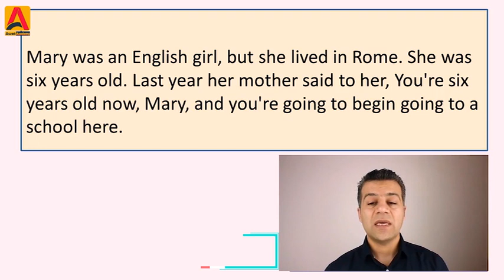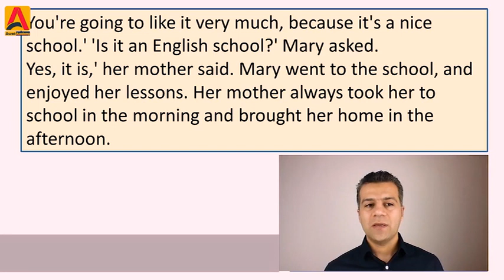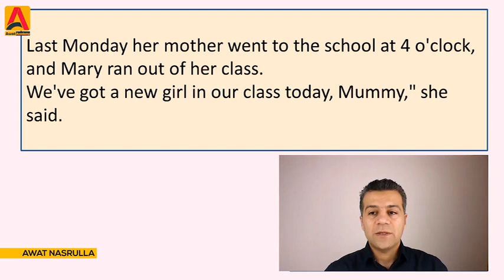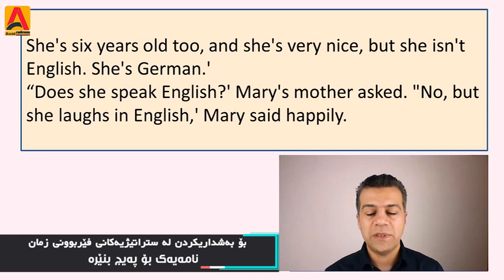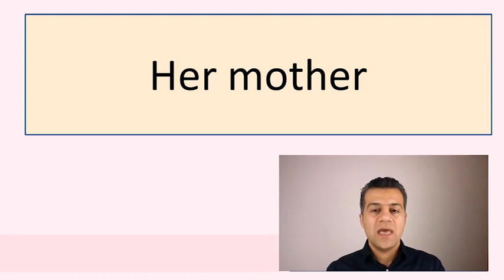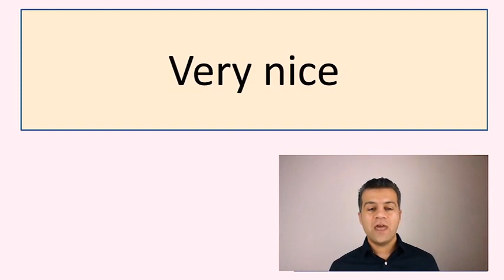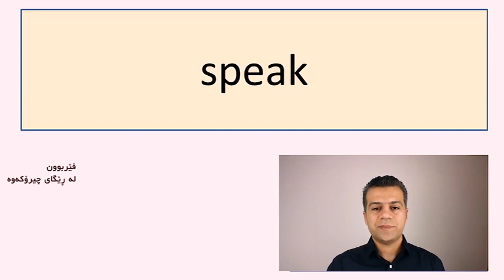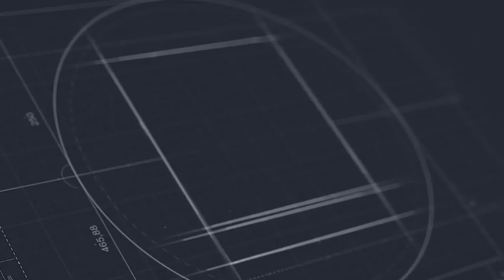Steps To Understanding 3 فێربوونی زمانی ئینگلیزی لە ڕێگای چیرۆکەوە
ئەم کۆرسە زۆر کاریگەرە تا ئاشنای بنچینەی زمانی ئینگلیزی ببیت و بە خوێندنی تەنها ٢٧ وانە زیادلە ٧٥٠ حەوت سەدو پەنجا گرنگترین وشەی زمانی ئینگلیزی فێردەبێت